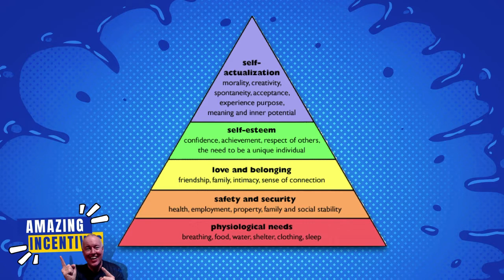How to book more appointments with Marketing Incentives - terrywilson3.com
How can you book more appointments and keep those appointments on the books? With strategic use of Marketing Incentives.